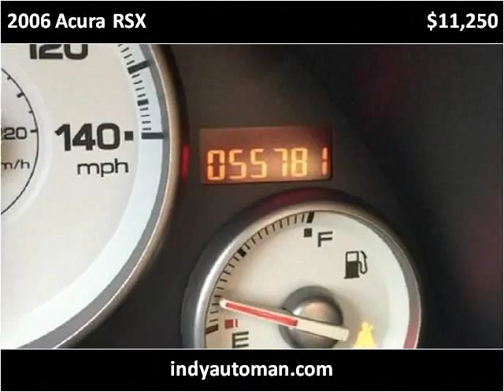2006 Acura RSX Used Cars Carmel IN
This 2006 Acura RSX is available from Indy Auto Man.